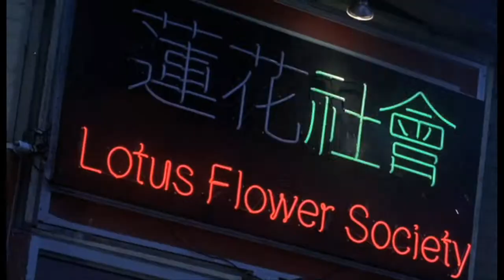Bad Movie Fiends 156: Christmas Rush (2002)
Each week on the BMFcast, Harlo, Maki, BJ and Chuck select a B-movie from the past, watch it, and then talk about it, in podcast form. subscribe to us in iTunes, or listen on Stitcher for mobile devices!